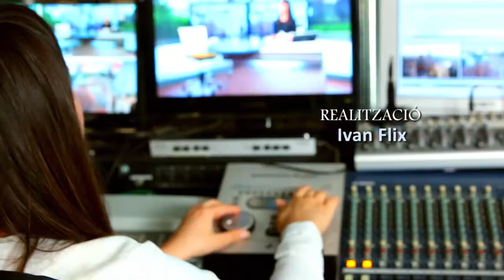El director del Teatre Auditori de Sant Cugat ens presenta la nova temporada (7 octubre 2015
Pep Tugues ens presenta el programa de la nova temporada del Teatre Auditori de Sant Cugat